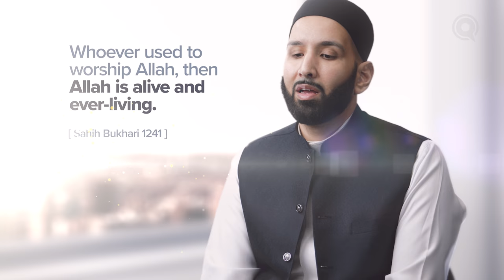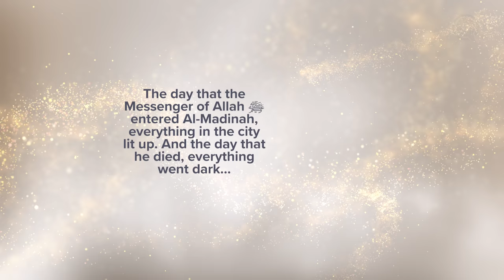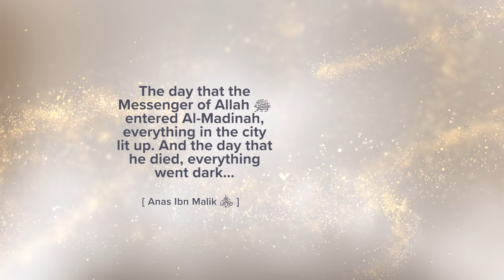The Pain of His Death | Meeting Muhammad ﷺ Episode 29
The greatest tragedy and deepest loss of the ummah was the death of the Prophet ﷺ. But even in his final moments, even in his illness, he strove to ease the pain of his Companions.